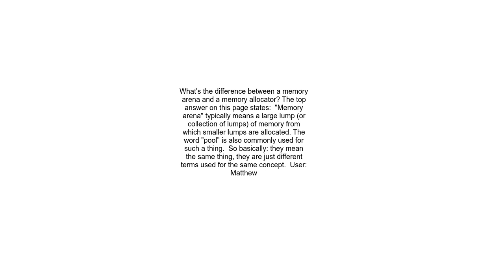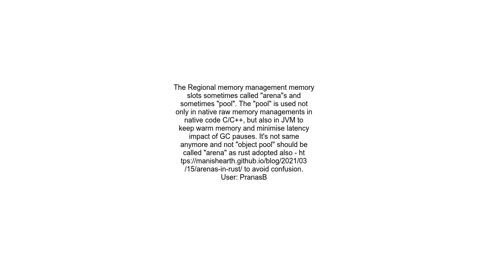What&#39;s the difference between a memory arena and a memory pool